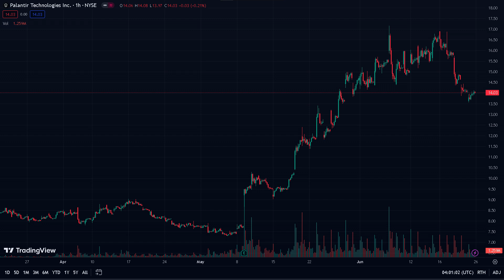PALANTIR $14! WHAT'S NEXT? CONTINUE BULLISH TAKEOFF?!|PLTR STOCK ANALYSIS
ZERO TO ONE by Peter Thiel (Palantir Co-founder)

Topics Covered:
-PALANTIR (PLTR) Stock Analysis
-PALANTIR (PLTR) Buy or Sell
-PALANTIR (PLTR) Price Prediction
-PALANTIR (PLTR) News & Updates

Palantir has been an interesting stock we covered on Snowball Investments. Should you buy Palantir? Why did the stock disappoint traders over and over?